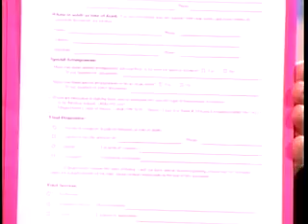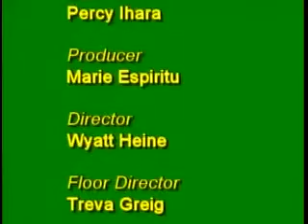Today's Kupuna - Episode 62